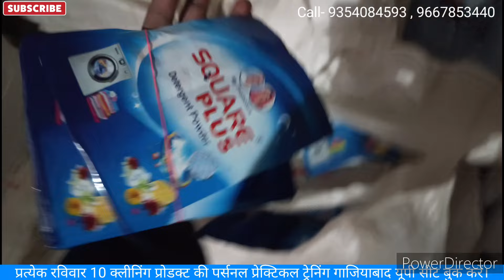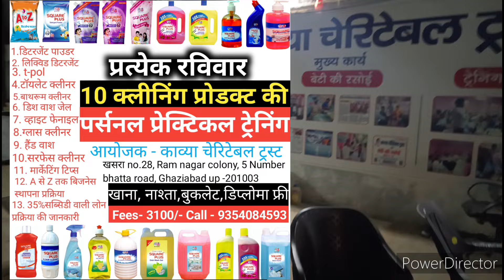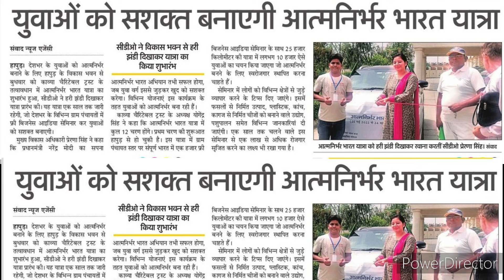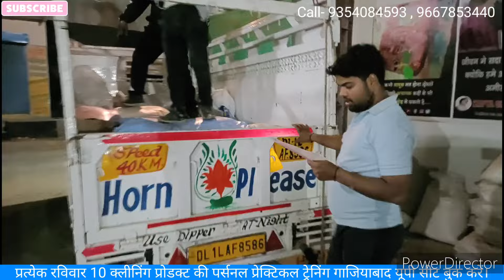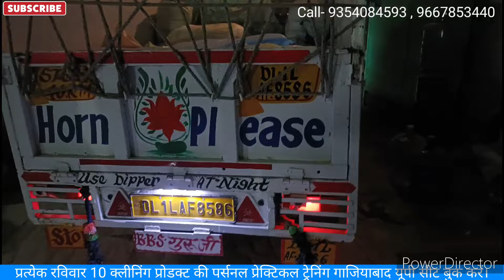एक ही छत के नीचे 200% प्रॉफिट वाला कच्चा माल।New business ideas|small business|detergent making proc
एक ही छत के नीचे पानी से पैसा का कच्चा माल।